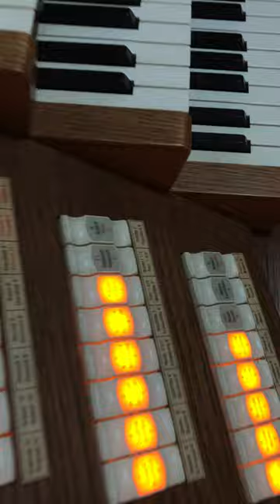Yezu Ndaba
This is a Ugandan Lenten Hymn in Luganda Language composed by Rev. Fr. James Kabuye. As we reach the climax of the Lenten Season,Ronnie Nsereko improvises on the the organ at St. Cecilia Music school Nsambya.